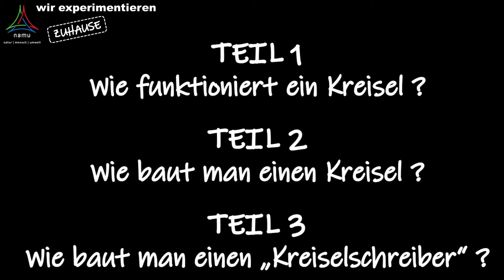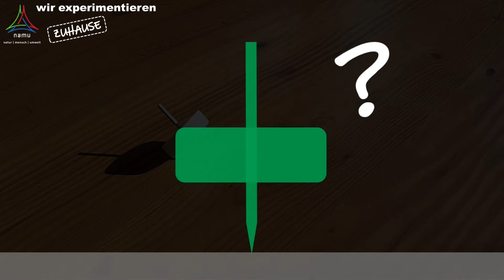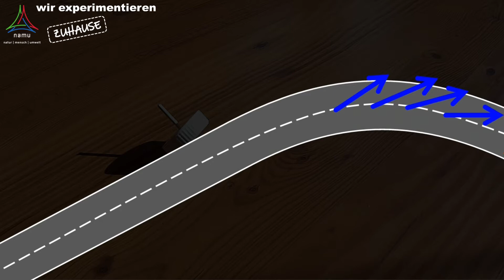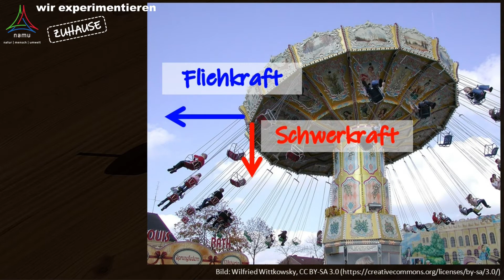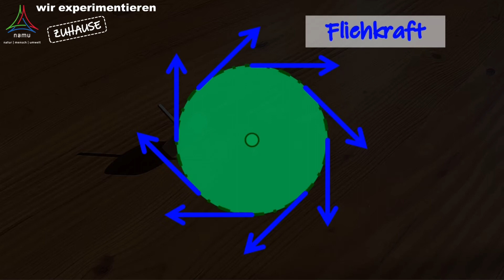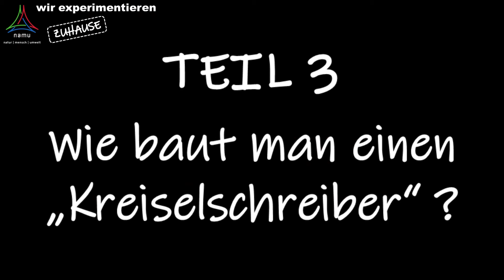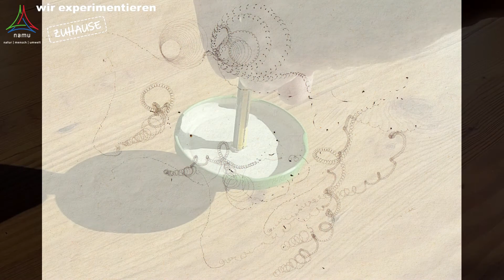wir experimentieren ZUHAUSE - Folge 8: Das Kreisel Experiment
In diesem Video erfahrt ihr, wie ein Kreisel
funktioniert und wie ihr ganz leicht selbst einen Kreisel bauen könnt -
sogar einen, der Bilder malt. Ein spannendes Experiment aus dem Bereich
der Naturwissenschaften, das Kinder und Erwachsene mit einfachen Mitteln
zuhause durchführen können. Viel Spaß beim Anschauen und Experimentieren!